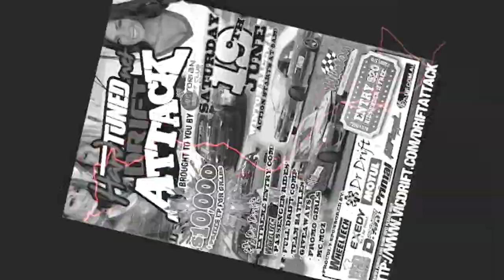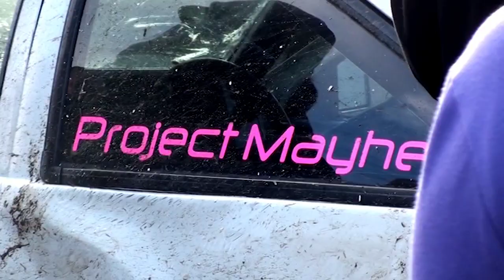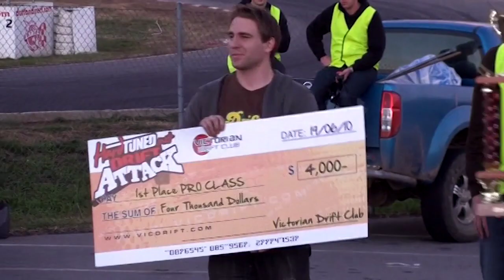Drift Attack 2010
The 'Hardtuned.net Drift Attack' became arguably the biggest drift event in Australia for 2010.

Over $10,000 in cash and prizes was on offer!

Held at Winton Motor Raceway.

Starring Josh Coote, Nigel Petrie, Fernando Wiehrl, Lloyd Smith, Leigh Pidwell, Simon Michelmore